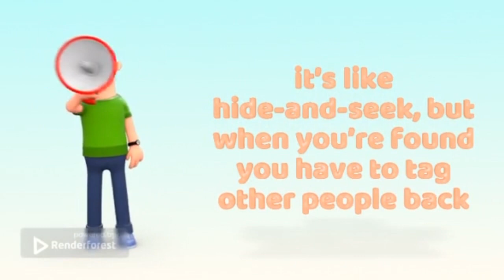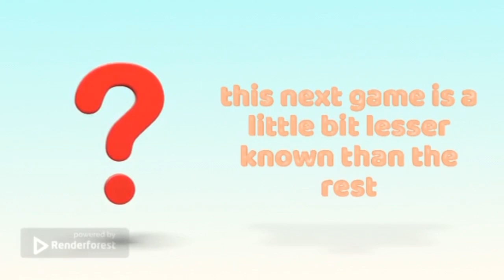Fun And Enjoyable Games For Your Kids To Play!!!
I know this isn’t a typically ck&f video, but I haven’t posted in a bit and this was the first I think I could think of

(And yes, typos and stuff are all on purpose)